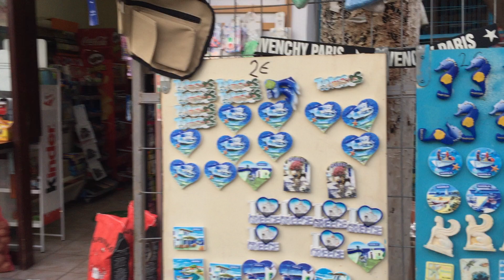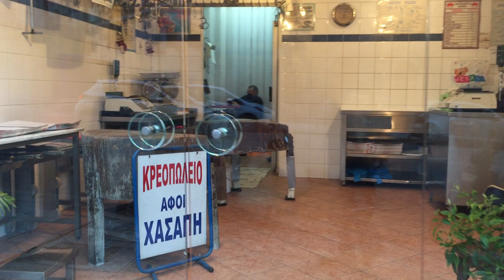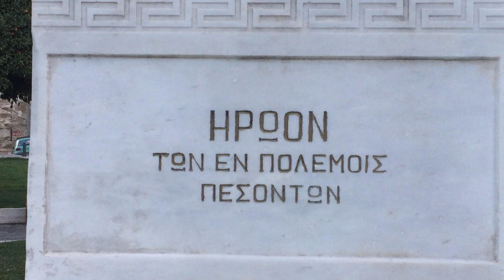ΚΑΒΑΛΑ • Ν # 9 ΔΙΑΔΡΟΜΕΣ ΜΕΣΑ ΣΤΟΝ ΑΣΤΙΚΟ ΙΣΤΟ # ΑΠΟ ΤΟ ΦΑΡΟ ΣΤΟ ΛΙΟΝΤΑΡΙ 10-3-2022